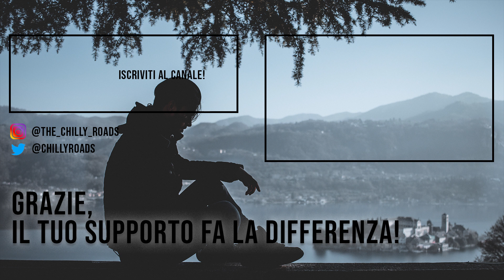Gli Influencer NON ESISTONO! 👽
Lo so, non ho ancora tolto l'albero di natale MA... benvenuti a questo primo episodio della seconda stagione del Giovedì Critico! Parliamo di Influencer, queste creature mitologiche, e della percezione che abbiamo noi tutti. Questo rapporto di amore e odio.

É la verità che chiunque faccia qualcosa sul web voglia diventare un influencer? E che in realtà queste persone sono degli scansafatiche che fanno la bella vita e sono strapagati per fare qualche foto?

Fatemi sapere cosa ne pensate, commentate o facciamo 4 chiacchiere in direct su Instagram!

Chilly!

La mia mirrorless e accessori:
—— Main Setup ——
Sony a7iii
Zeiss 24-70 f4 OSS
Rode Vode Micro
Filtro ND1000
Filtro NDX2-400
Gorillapod 1k

—— Light Setup ——
Canon m6
Canon Obiettivo 14-55mm
Canon Obiettivo 22mm

—— Action Cam ——
Go Pro Hero 7 Black
Go Pro gancio per manubrio
Agganci vari

—— Drone ——
Mavic Air
Filtri ND Neweer
Filtri ND Polar Pro

—— Borse ——
Manfrotto Bumblebee (per viaggi con tutta l’attrezzatura)
Zecti (per viaggi leggeri)

—— Studio ——
Luci per interno